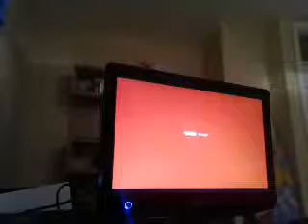Super Mario 3D World Walkthrough Part 6